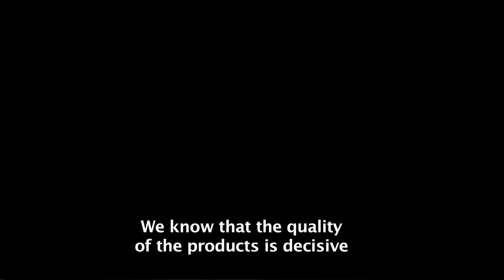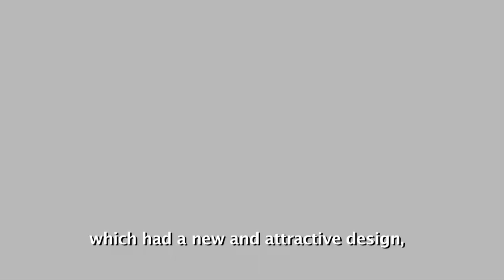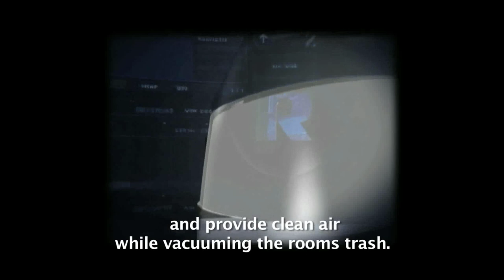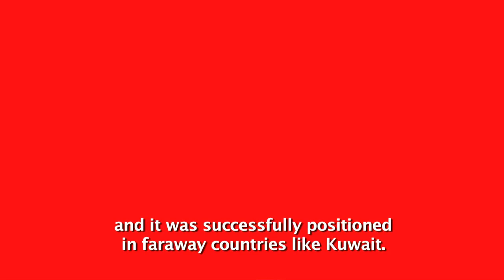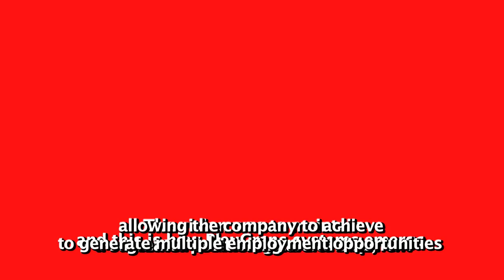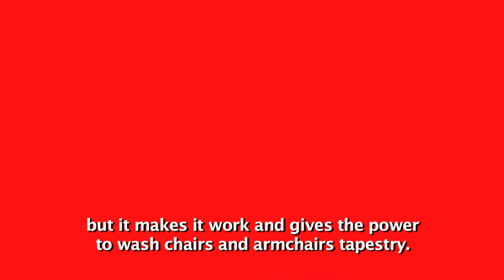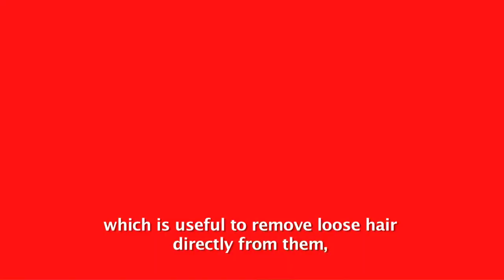Our History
COME, KNOW AND BE PART OF OUR HISTORY OF SUCCESS